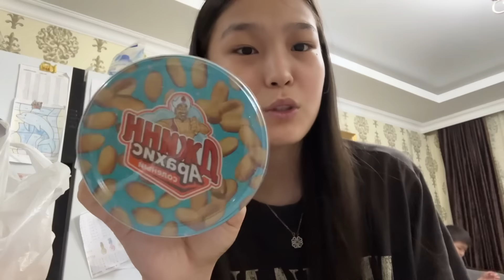МҰХАМЕДЖАНДЫ ЖАЗДЫҚ МЕДРЕСЕГЕ ДАЙЫНДАЙМЫЗ | МҰХАМЕДЖАНҒА ҰНАМАДЫ МА?🤔